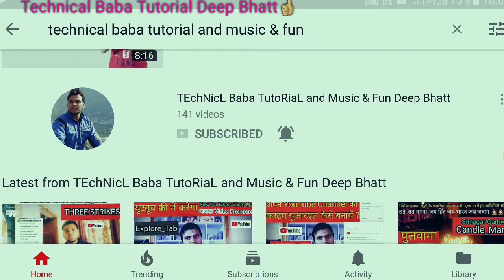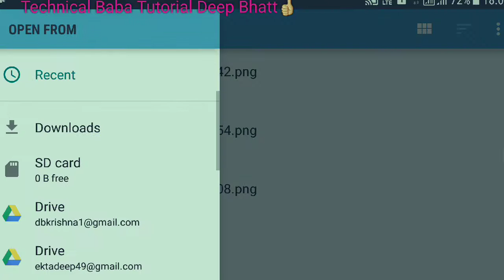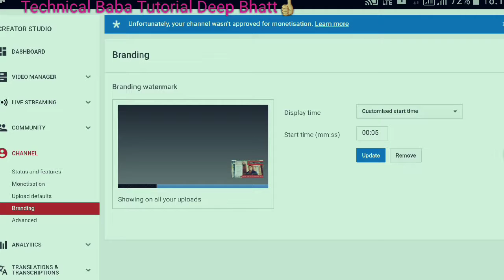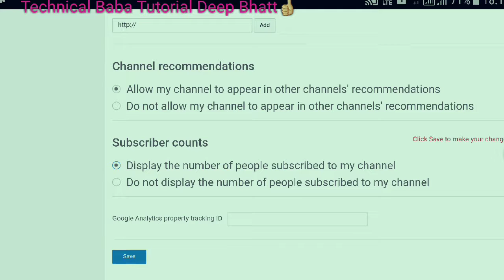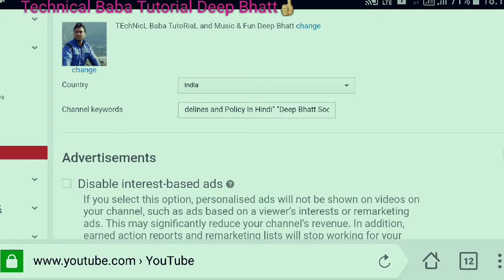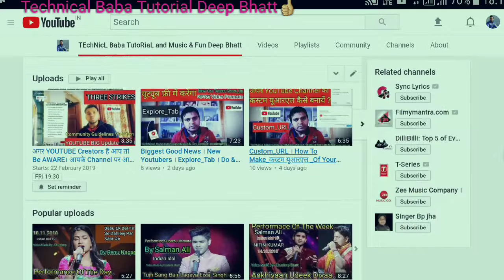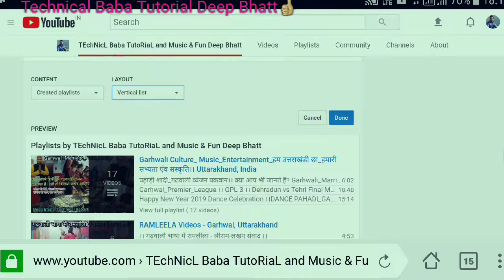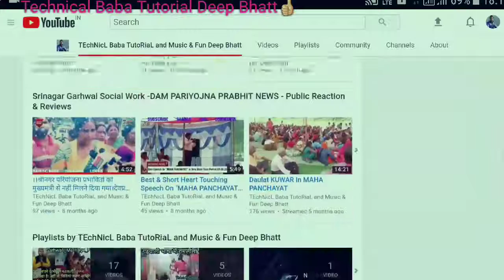YOUTUBE_4 Most_Important_Setting_2019 । YouTube_Creators ।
Hey Guys Myself "Deep Bhatt" and your Most Welcome On My YouTube Channel "TechNicaL Baba Tutorial and Music &Fun"

। For Technical and Technology Related Videos । Music ।   । Tutorial Based Any Type Of Exams Solved Question Papers। IBPS, IAS, IPS, Railway, NTPC, UJVNL, NTPC,SBI Bank PO & Clerk Exams Question With Answer । Garhwali Cultural Activities Entertaining Videos ।
।।  My Blogs Related To Indian Tourist Place & Temples Of India ।। Social Activities

Hey Guys aaj mein apko Batane Wala hu YouTube Ki 4 most important Setting Jinko aap Apne Channel K Uper Apply Karke Apne Views Or Subscribers Ko Easily Bda Sakte Hein.. To Janiye Kya hein He four Most Important Setting YouTube Creators k Liye.. Or Keise apko Karni H apne YouTube Channel K Upar Yh settings Apply.. See Complete Video and Grow Your skills and Knowledge..

Pinned By ""TecHNicaL Baba TutoRiaL and Music & Fun"